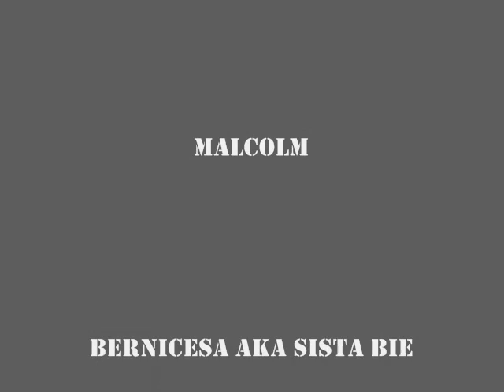MILLZ PARK RE JERKERZ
jerkin at millz park. I put this up 6 weeks ago,had to take it down cuz u-tube wudn't let "ur a jerk" song play on the video.I found a song that goez. shout out to CbKSuperJerkz for this song.